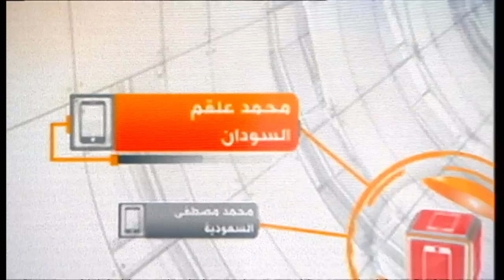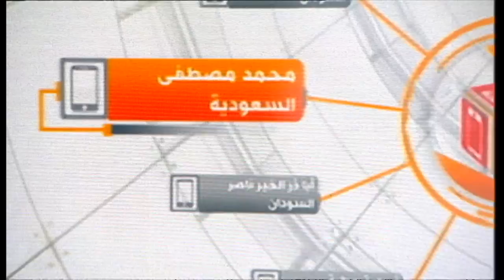ما السبب وراء توتر العلاقات المصرية السودانية؟ برنامج نقطة حوار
بدت الفترة الأخيرة مشحونة بالتوتر بين مصر والسودان، عبر أزمات بين البلدين تتصاعد بين الفينة والأخرى، وتتخذ عناوين مختلفة، لكنها في النهاية تدل على وجود أزمة في العلاقات، لها أسبابها المتعددة من وجهة نظر مراقبين.
محاور الحلقة والتي بثت يوم الاربعاء 19 ابريل/ نيسان وقدمها محمد عبد الحميد:
 لماذا تبدو علاقات القاهرة بالخرطوم متوترة في المرحلة الحالية؟
 هل تمثل اتهامات كلا الطرفين مبررا لهذه الأزمة؟
 إذا كنتم في مصر أو السودان هل ترون أن هناك أزمة حقيقية بين الشعبين؟
 وما هو برأيكم أبرز سبب حقيقي لتوتر العلاقات السودانية المصرية؟